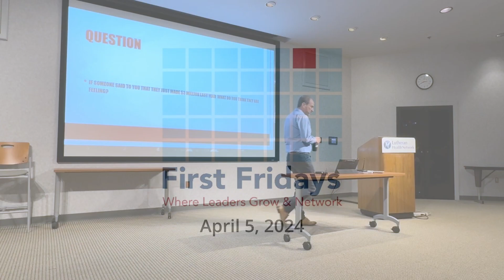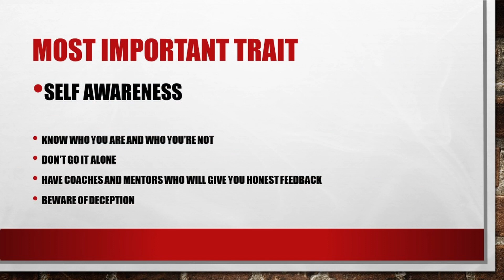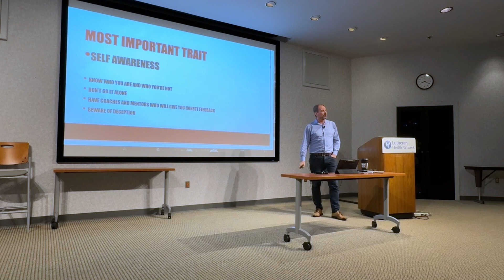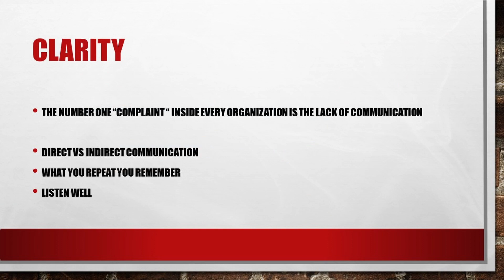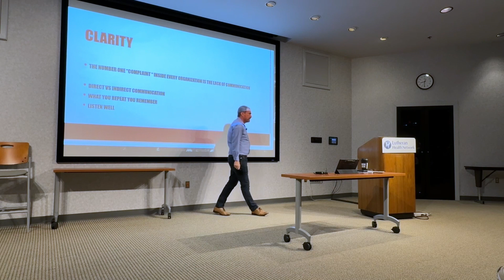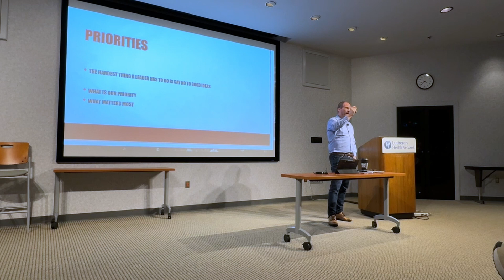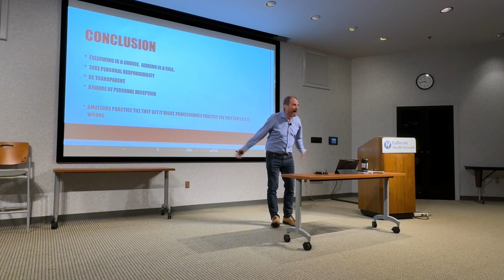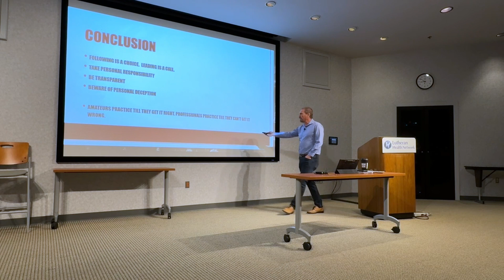First Fridays April 2024: Wayne Robison, Owner, Intertech Products & Holdings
Wayne is a seasoned leader with decades of experience leading companies and teams through difficult transitions and into exceptional outcomes. He has been a C-Level executive in numerous organizations, both large publicly traded companies and smaller privately held companies. Currently he owns two businesses and serves on the board of three manufacturing companies. Wayne is originally from Southern California and has lived here in Fort Wayne for the last 15 years.